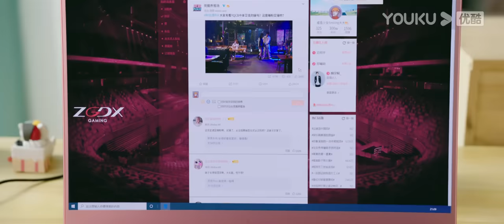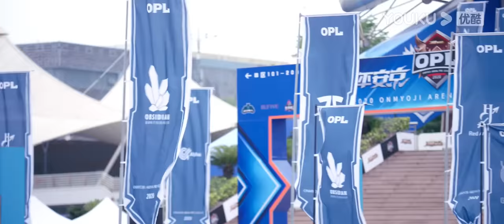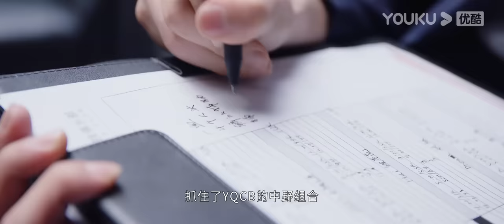MULTISUB【你微笑时很美 Falling Into Your Smile】EP22 | 毒舌大神爱上天才少女 | 许凯/程潇/翟潇闻/姚弛/周翊然 | 爱情片 |优酷YOUKU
★集数：31集
★仅支持部分地区可看 Only available in limited areas.

★更新时间：2021年6月23日18:00（UTC+8）起，每周一至周四更新1集
★加入会员： 每周一至周三抢先看2集